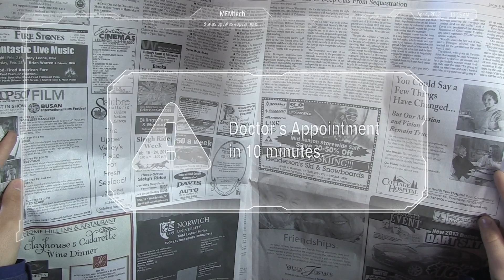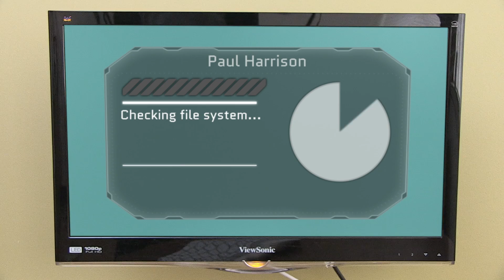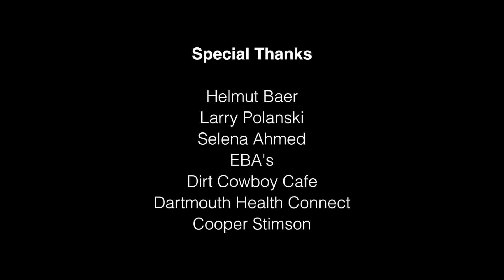Memory Leak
In the not-so-distant future, memories are stored digitally inside the brain, and can be uploaded and downloaded like computer files. The film follows Paul, a man who accidentally receives memories that he's not supposed to have...

"Memory Leak" was created as a promotional film for Jones Media Center, and was created entirely using the center's equipment and software. If you would like to learn more, visit us